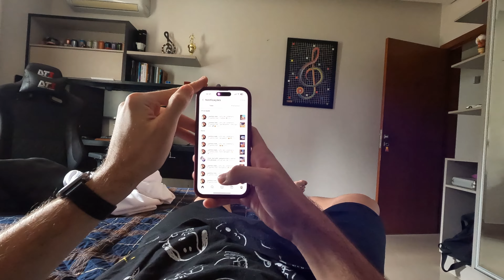COMEÇANDO OS TRABALHOS NO FERIADO!! 👨🏻‍💻 A DAY IN THE LIFE OF A DEVELOPER ‹ VLOG #6 ›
Olha eu de volta! Como vocês estão?

Para você que tá vendo esse vídeo, todos os meus links e links dos produtos do setup estão